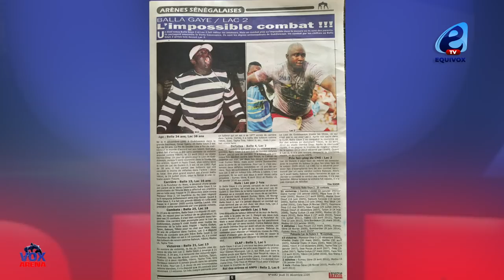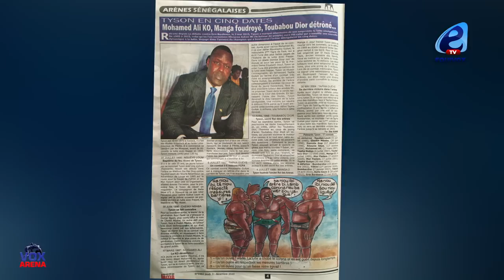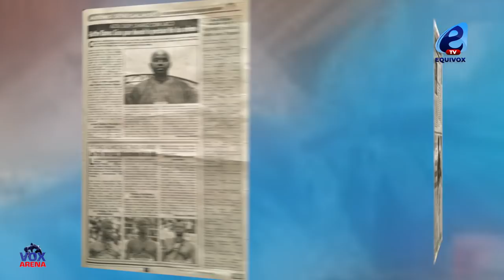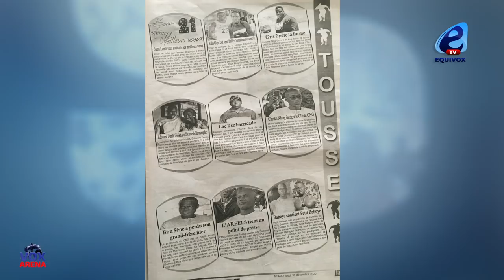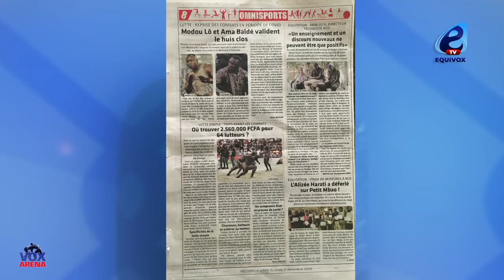MODOU LO ET AMA BALDÉ VALIDENT LE HUIS CLOS, LAC 2 /BALLA GAYE 2 DEUX CARRIÉRES DIFFÉRENTES